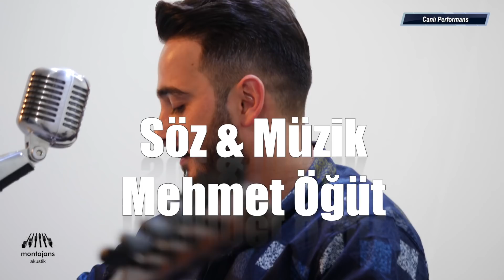Rıza Selim Akkaya - Allah Versin (Akustik Performans)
Dinlemek ve İndirmek için:

Düzenleme: Fatih Tosun
Yönetmen: Fatih Tosun

‘Allah Versin’ Şarkı Sözleri:

Ne istedin de vermedim
Sanki ben bir köleydim
Oynadın ya umutlarımla
Söyle çok mu eğlendin

Seviyorum deyip sevmezsin
Kadir kıymet bilmezsin
Aşkın sevgin yalan olmuş
Hadi yürü git Allah versin

Yatıkların bini aştı
Bu bardak çoktan taştı
Boşa gezme durakları
O tren çoktan kaçtı

Seviyorum deyip sevmezsin
Kadir kıymet bilmezsin